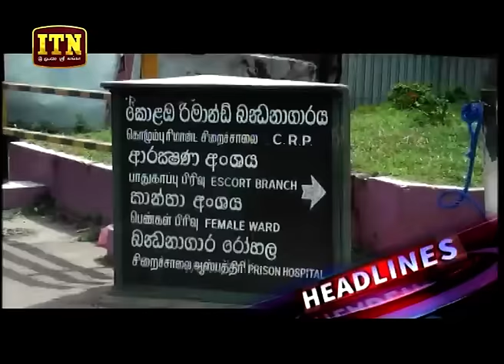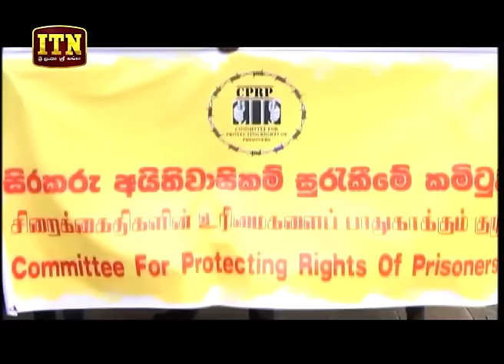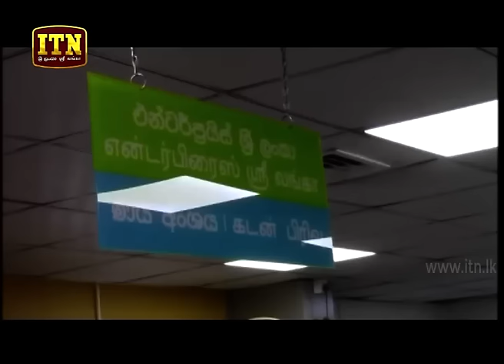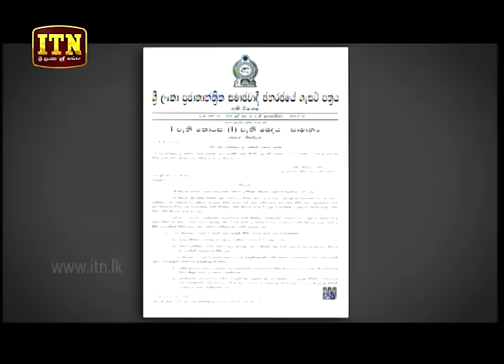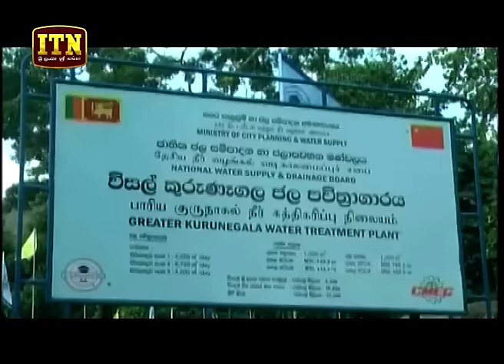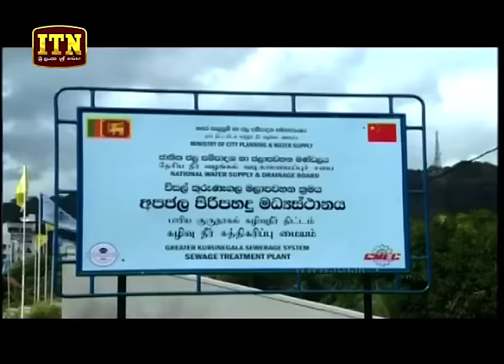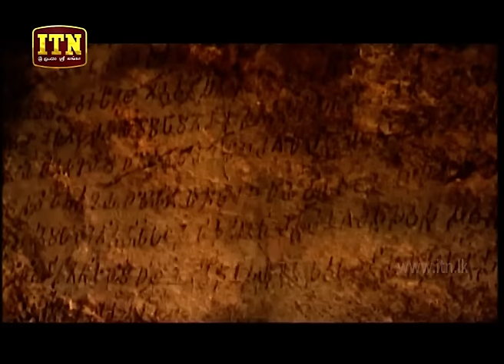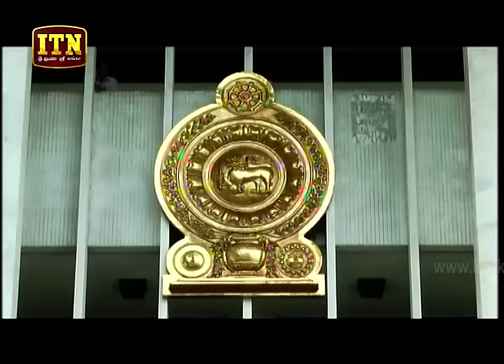ITN News 2018-08-13 | 06.30 PM